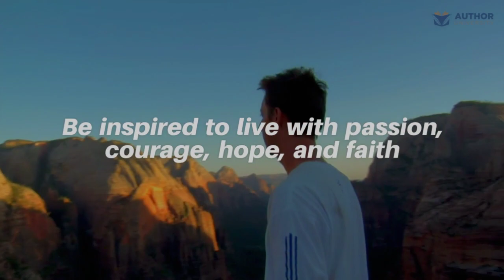Are You Living to Die or Dying to Live? by Aaron Lumpkin - Author University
Are You Living to Die or Dying to Live?
Book by Aaron Lumpkin